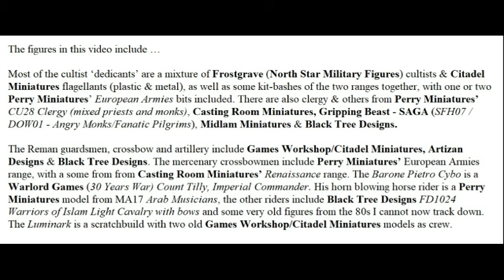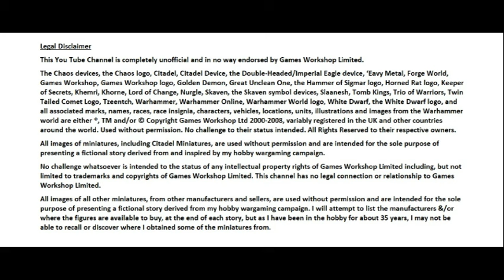Tilea's Troubles, Part 83: The Battle of the Isean Hills (A Warhammer Fantasy Battle Report)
At last, the Disciplinati di Morr, despite the assassination of their leaders, faces the Duchess Maria's Undead army. She too is weak, having lost both Lord Adolpho and the vampire Priest Biagino's armies.